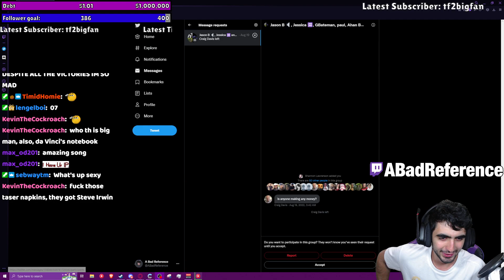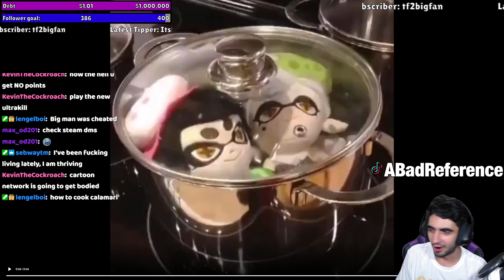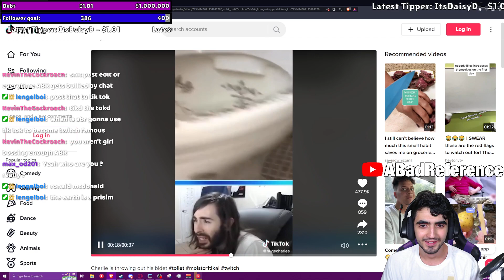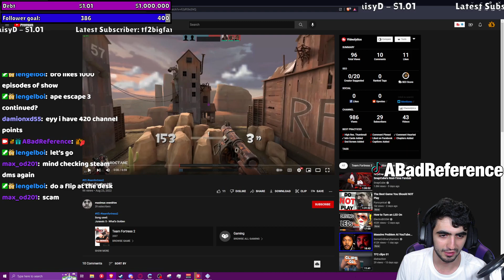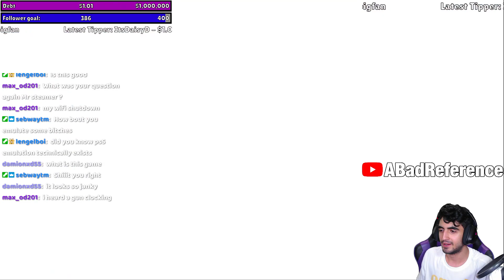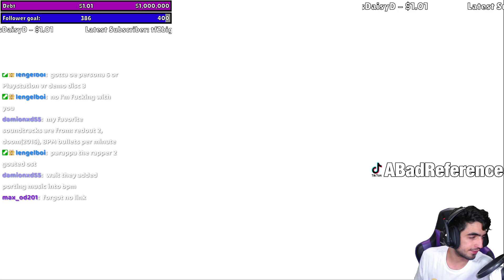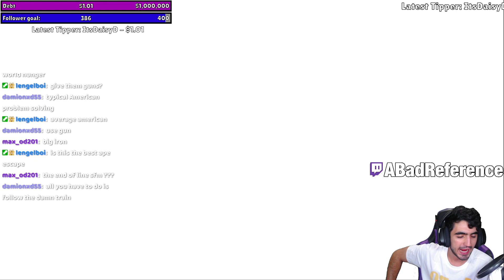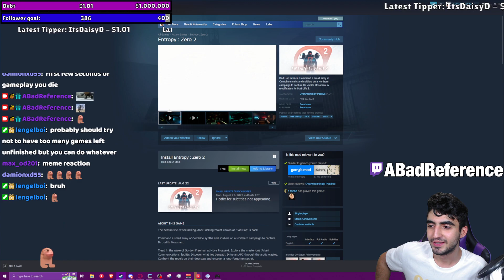IF YOU SEE THIS YOU MUST CLICK ON THIS STREAM RIGHT NOW